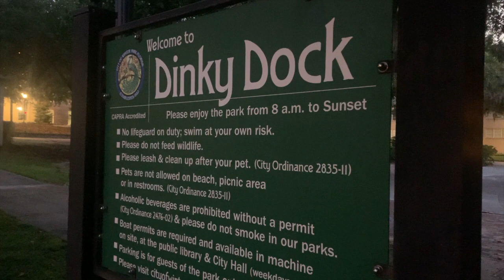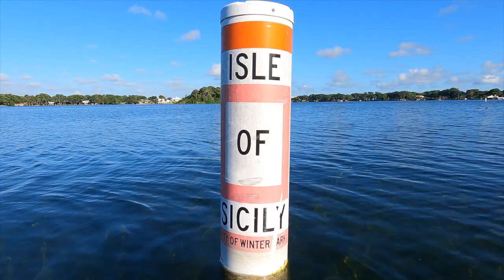Kayaking the Winter Park chain of lakes | Venetian Canal | What you need to know!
Hey everyone! Sarah Phinney here. I stay really busy at work exploring parks and trails for SarahsWalkingClub​​​​​​​​​​, but I also get up to some fun stuff OffTheClock​​​​​​​​​​. This weekend, I paddled the chain of lakes in Winter Park that are connected by canals. It was incredible! Watch the video to see what you need to know before you make this trip!